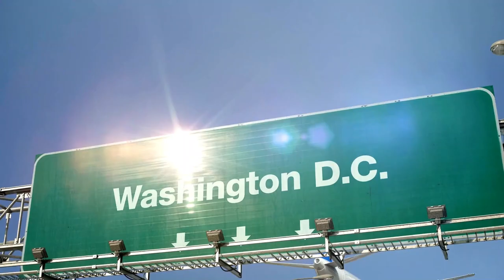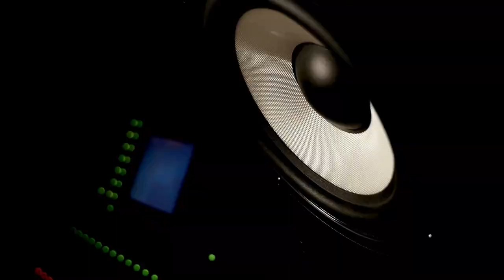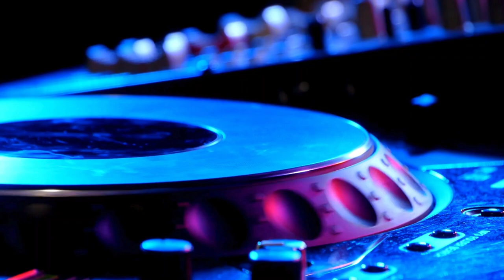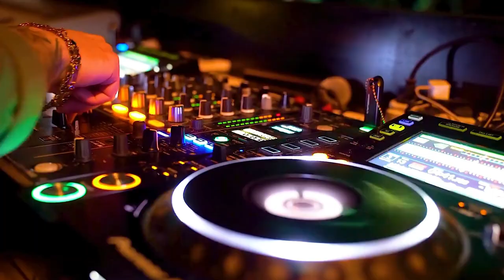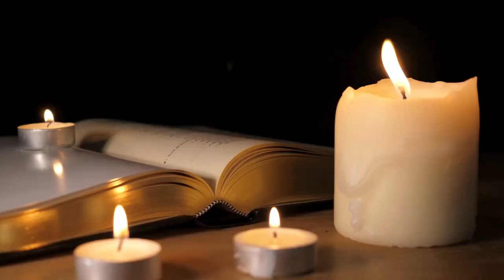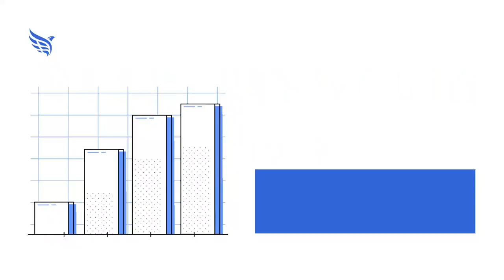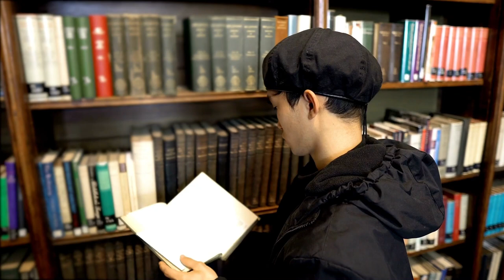Put Blue Oyster Cult in the Rock & Roll Hall of Fame: Music Halls of Fame Podcast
This week on the Music Halls of Fame Podcast, we honor the year in music for 1997, along with a member of the Rock and Roll Hall of Fame class of 1997. We also look at the case for putting Blue Oyster Cult into the Rock and Roll Hall of Fame. Plus, our spotlight hall isn't a hall; it's the Library of Congress National Recording Registry in Washington, D.C.

Rock & Roll Hall of Fame - rockhall.com